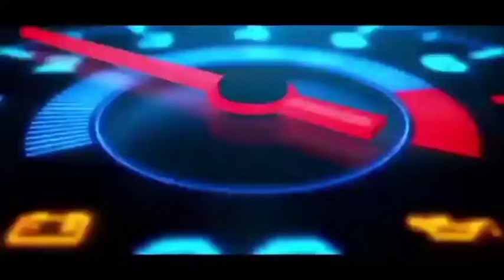tutorialotomotif || MENGENAL KOMPONEN MOTOR STATER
Video kali ini membahas mengenai komponen komponen pada motor stater serta beberapa fungsi nya